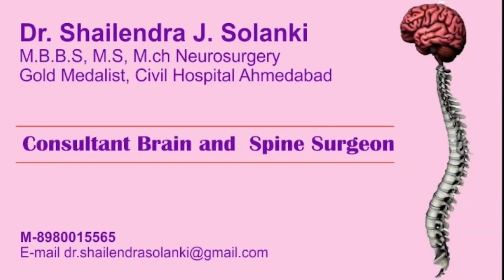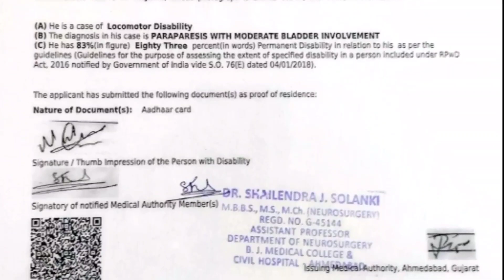Neurosurgeon nicely explained Complete & Incomplete Spinal Injury & also my own disability.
Join Telegram to connect every members of our Spinal Cord Injury groups ..